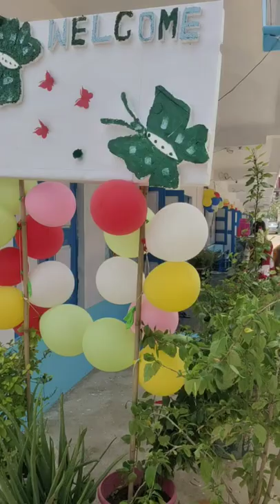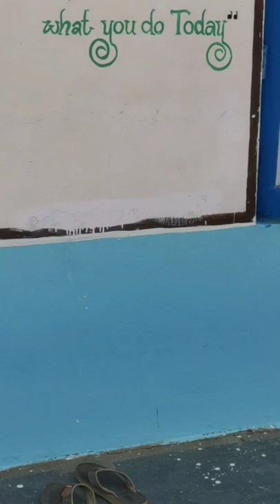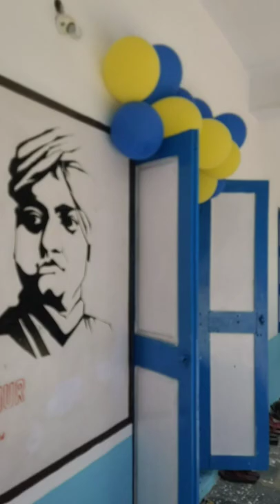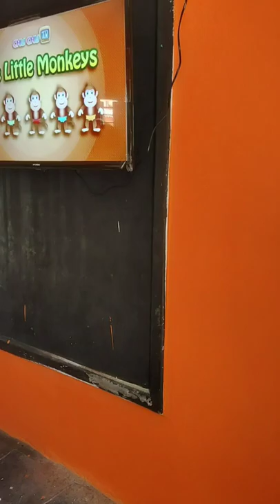Nagarjuna public school kdkr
school starts